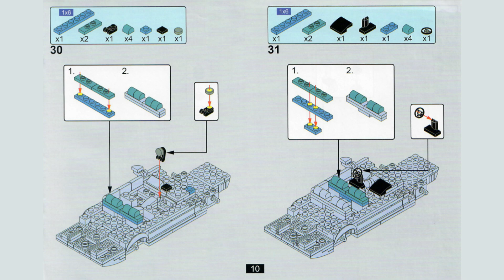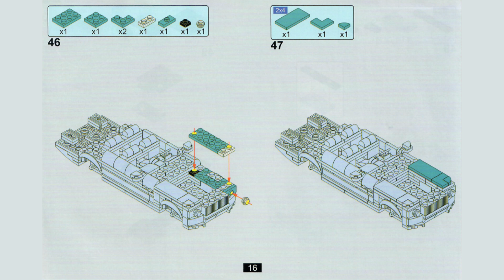Reobrix Instructions Only - Rolls-Royce Boat Tail (688) (Mini Car Series) (Lego Alternate Build)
Hello, Fellow Builders!  Enjoy this Reobrix Instructions Only video for the Rolls-Royce Boat Tail (688) (Mini Car Series) (Lego Alternate Build)

Misini (Lowest price at time of video posting)